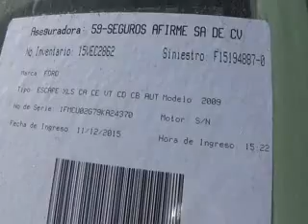SUBASTASMA FORD, ESCAPE U02 XLS 130A 2009